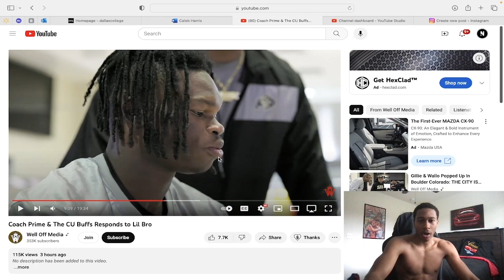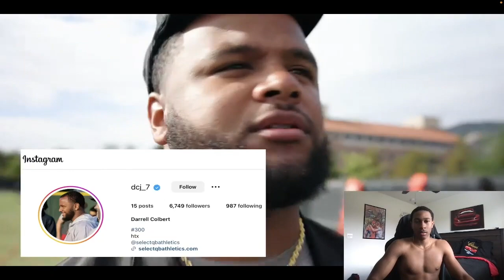A Hater just pissed off Deion and Colorado Football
People keep disrespecting Colorado but always come back asking for forgiveness